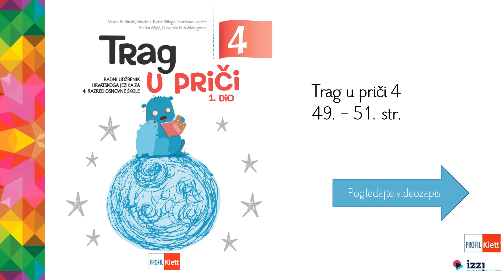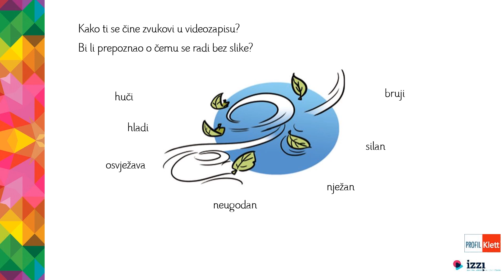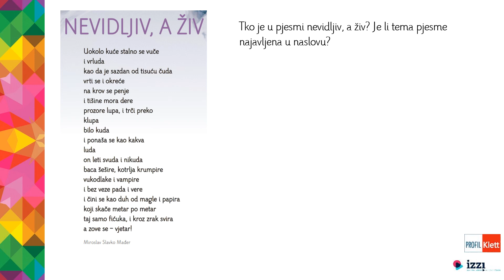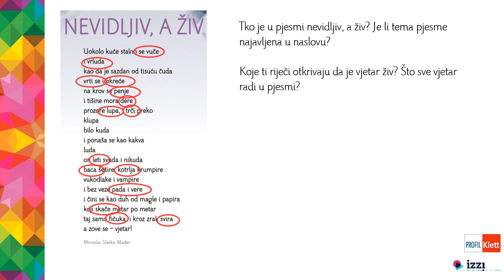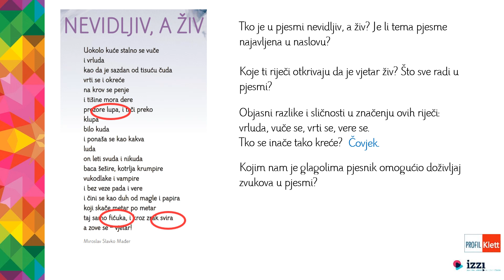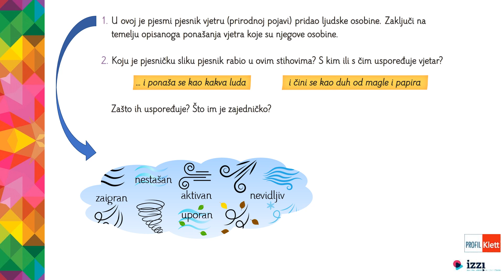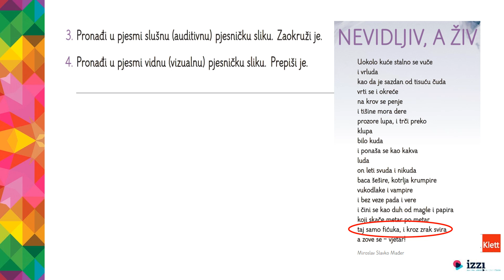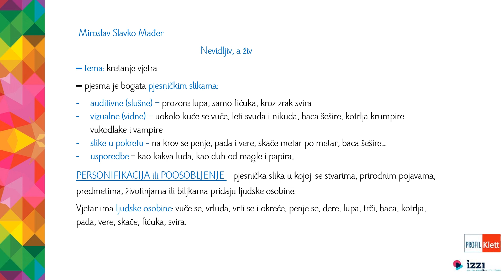. VIDEOLEKCIJA: Nevidljiv, a živ – 4. razred, HJ